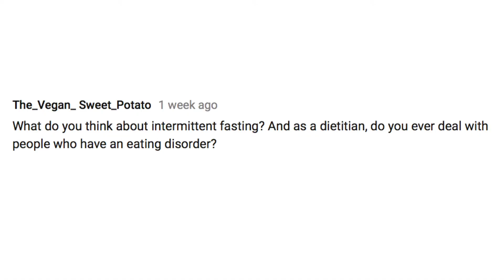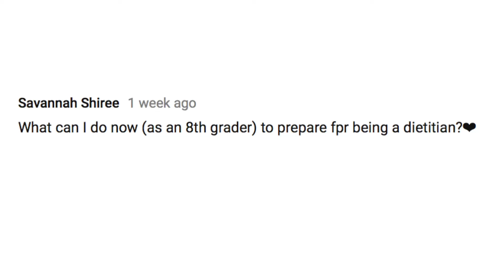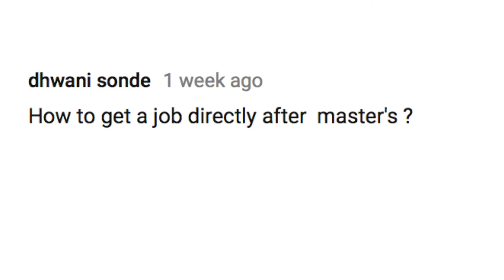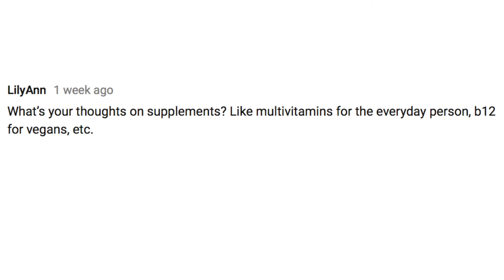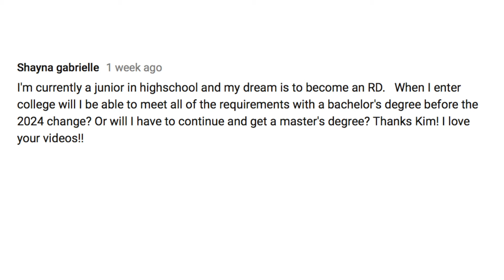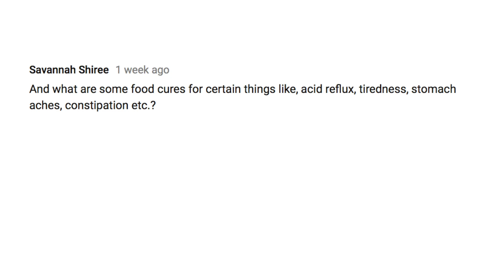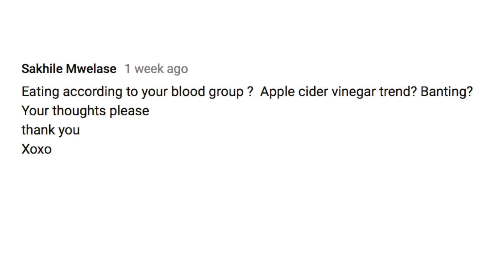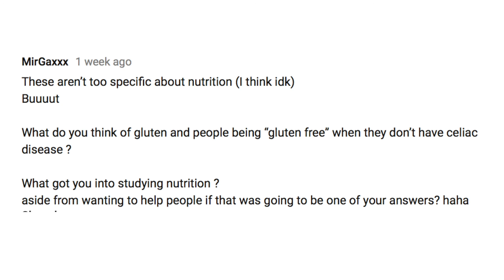Part 2 NUTRITION Q+A: Supplements, Bad Food, Food Cures & MORE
Check me out on other social media platforms (links below).

◤HELPFUL VIDEOS◥ Helpful Videos: ➟ HOW TO BECOME A DIETITIAN ➟ DAY IN THE LIFE OF A REGISTERED DIETITIAN ➟ DIETITIAN CONFESSIONS ➟ 25 FACTS ABOUT DIETITIANS